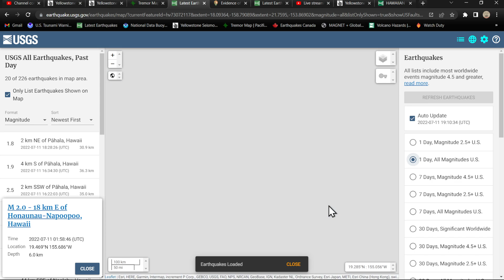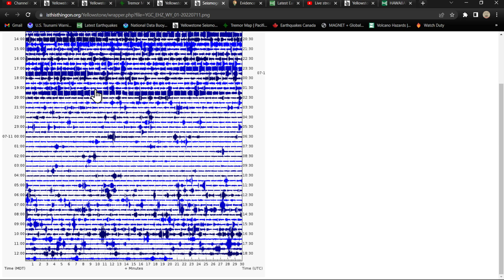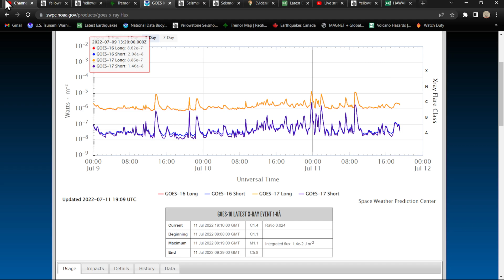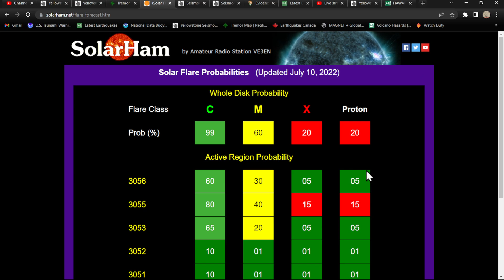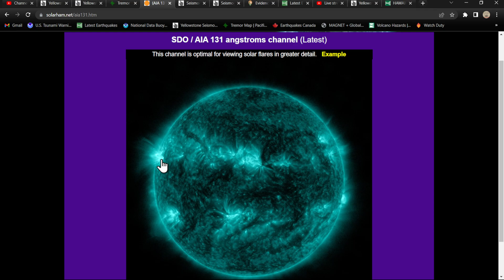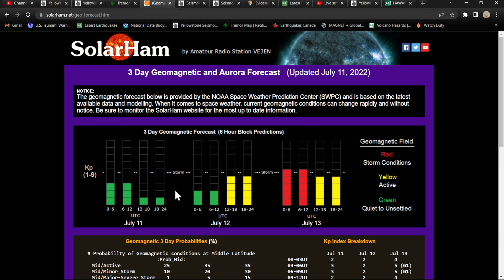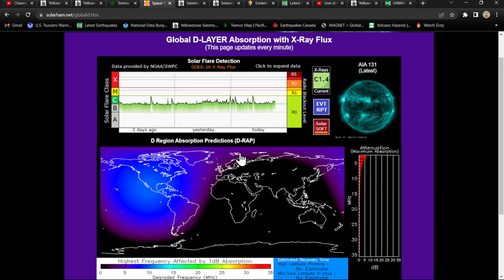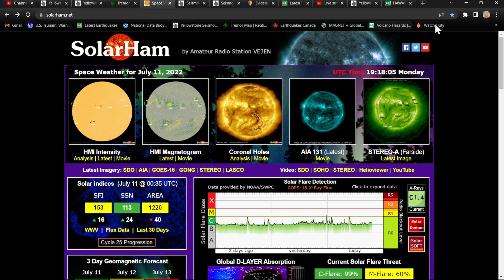X-class solar flare potential... Solar activity rapidly increasing. Earthquake update 7/11/2022